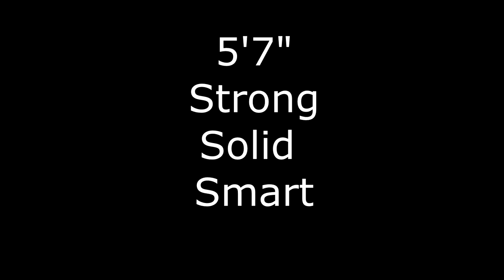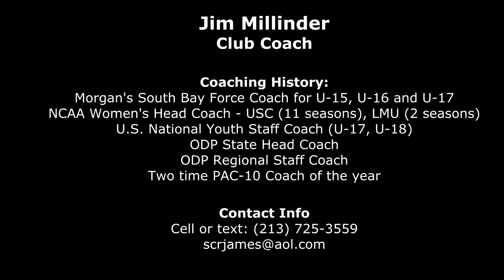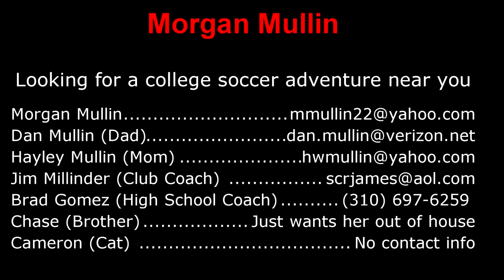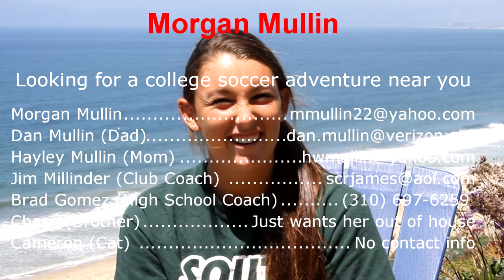Morgan Mullin Class of 2013 soccer recruiting video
Morgan Mullin Class of 2013 soccer recruitng video.